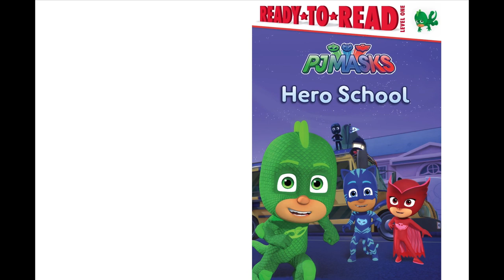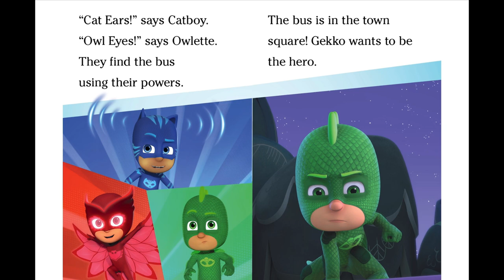Hero School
Gekko learns a special lesson about asking for help in this Level 1 Ready-to-Read based on PJ Masks, the hit preschool series airing on Disney Junior!
When Night Ninja steals the school bus and converts it into his very own super-vehicle, it's up to the PJ Masks to stop him in his tracks.